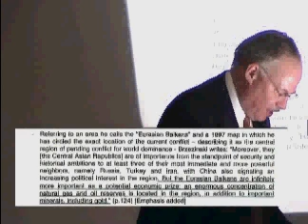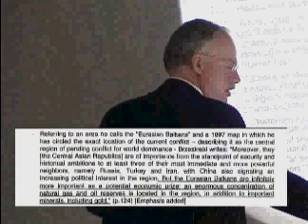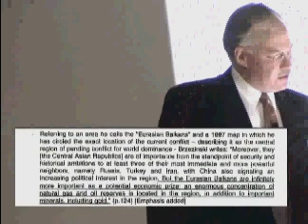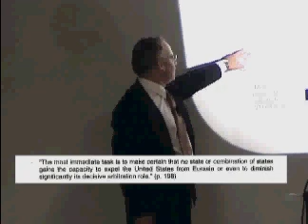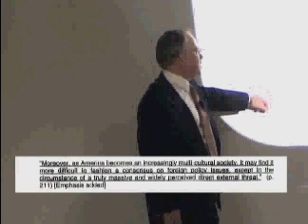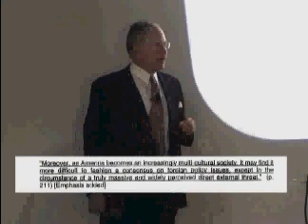Z Big part 3 of 3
This is Mike Ruppert talking about the book "The Grand Chessboard: American Primacy and Its Geostrategic Imperatives" by Zbigniew Brzezinski